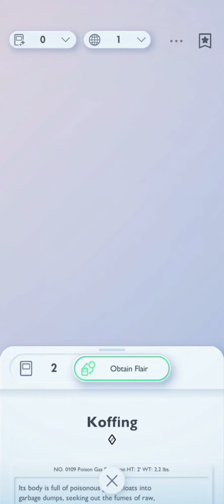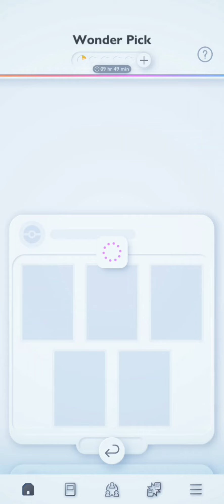Pokémon tcg Pocket EN İYİ DESTE !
pokémon tcg pocket nasıl indirilir

Google Play'i açın.

Google Play'de Pokémon TCG Pocket arayın.

Pokémon TCG Pocket indirin ve yükleyin.